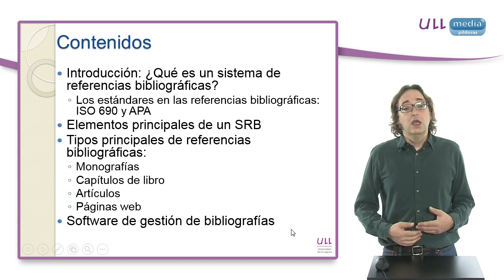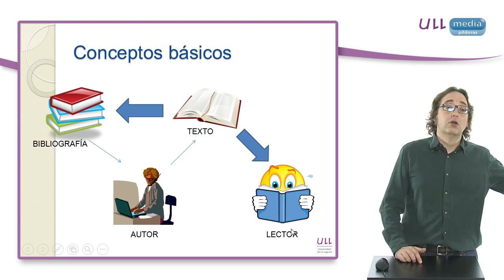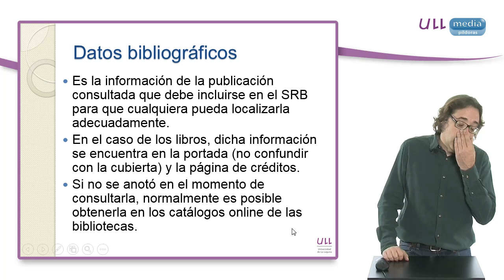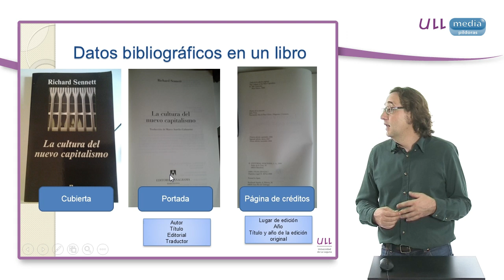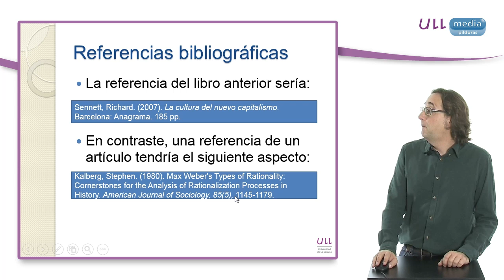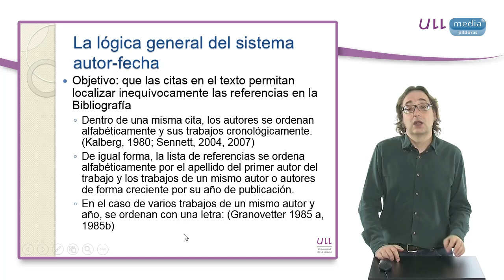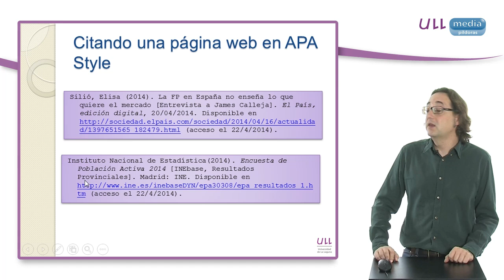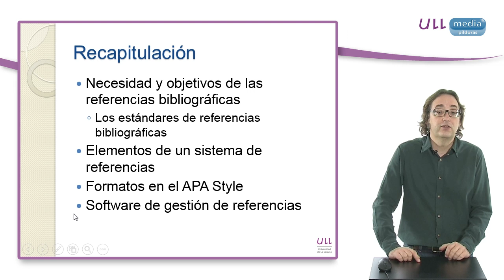Referencias Bibliográficas. ¿Cómo citar en trabajos académicos?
Se realiza en el vídeo una introducción a los sistemas de citas bibliográficas, comentando sus elementos principales y aportando ejemplos de distintos tipos de cita en el APA Stayle, el estándar más difundido en las Ciencias Sociales. Asimismo, se aportan distintos recursos para iniciarse en el uso de programas de gestión de base de datos bibliográficas.